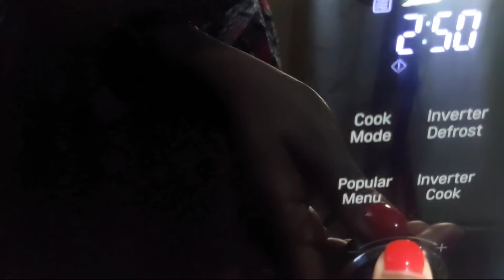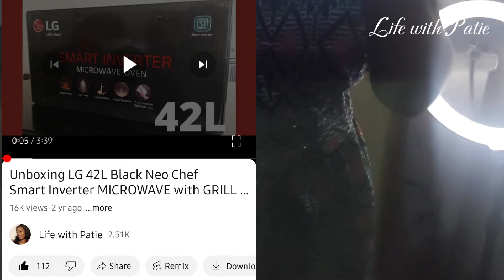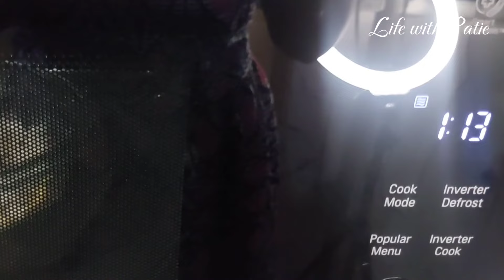How to make popcorn in a microwave, No bag| LG 42L Neo Chef Microwave Smart Inverter with Grill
How to make popcorn in the microwave, Easy microwave recipe.